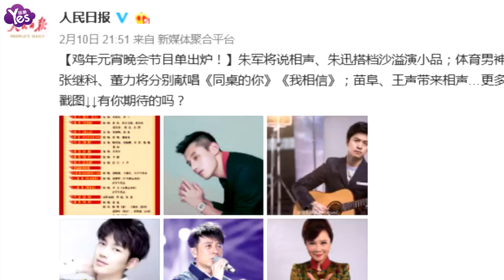【3年前】元宵晚會張繼科變身校草科 董力獻唱居然沒跑調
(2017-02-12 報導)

在央視雞年元宵晚會上，“全能科”與大學生代表一起登臺，并獻唱了頗為經典的《同桌的你》，隨后董力則獻上了一首比較勵志的《我相信》。